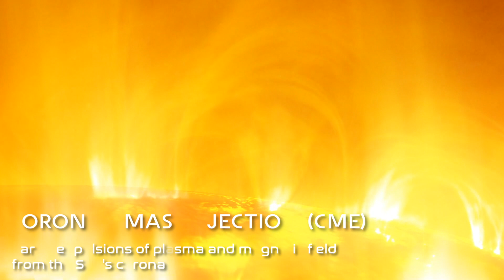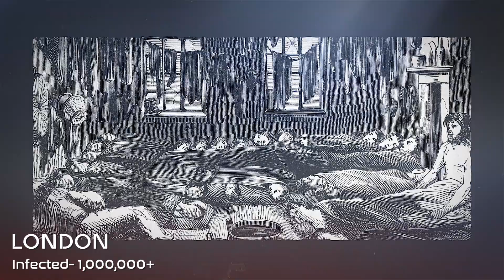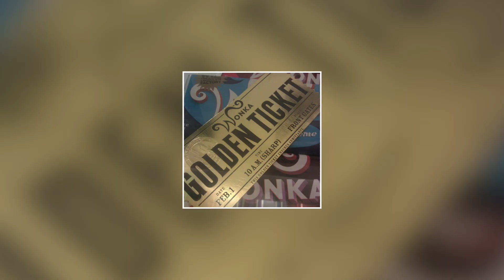NASA Warns Massive Solar Storm Will Hit Earth in 2023 | Solar Flares | Sun Breaks Off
Many of you may remember the eschatological prophecies arising in 2012 about a hypothetical planet called Niburu, also confused with "Planet-X", which was supposed to wipe out all life on Earth. The rumor was predicated on the belief that the Mayan-calendar, which dates back to at least the 5th century BCE, was scheduled to cease its existence on 21 December 2012. While the world is still spinning, as evident by the rotation of this globe, we did narrowly escape a catastrophic event. An event that hadn't occurred in December but way back in July. The event was potentially so powerful that it could have pressed the reset button on human civilization, throwing it decades back into the past.

How did these solar flares affect our planet in the past? And does the peak of our star’s activity in 2025 threaten the Earth’s destruction?

Special thanks!→
NASA/ESA/ESO/CSIRO/NRAO/SARAO/NPS/APOD Channel